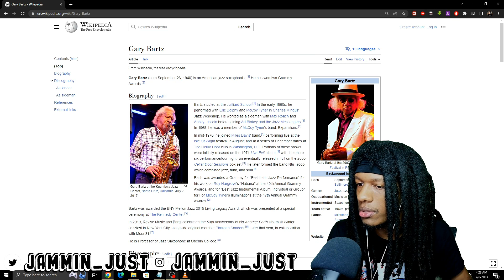FIRST TIME HEARING Gary Bartz - Gentle Smiles (Saxy) REACTION